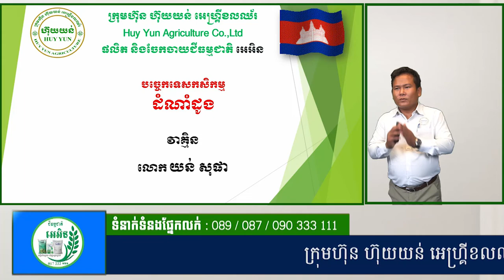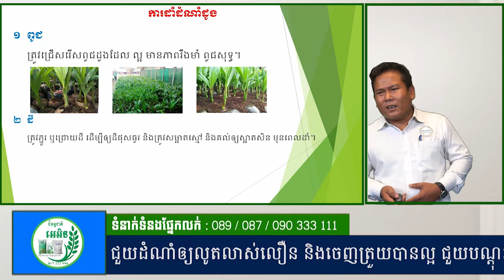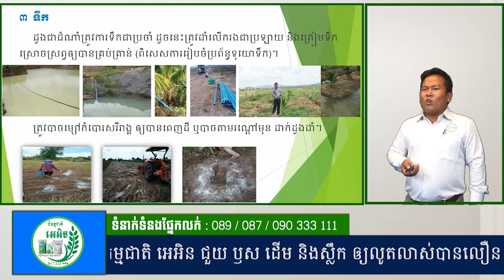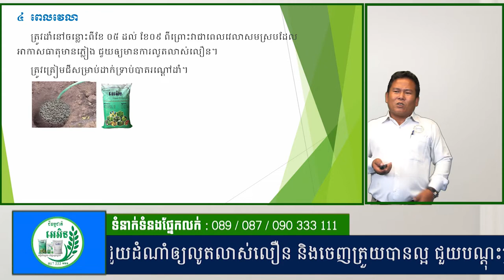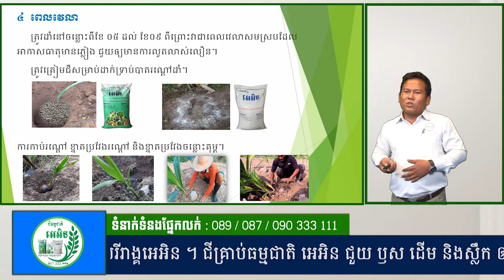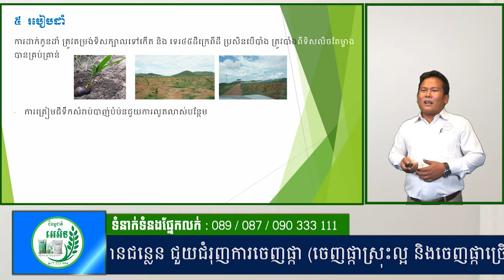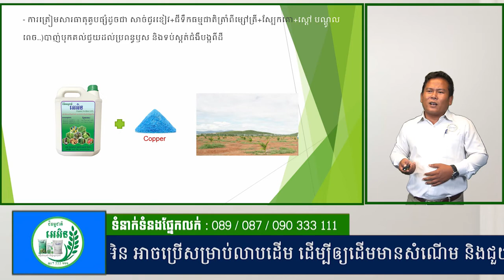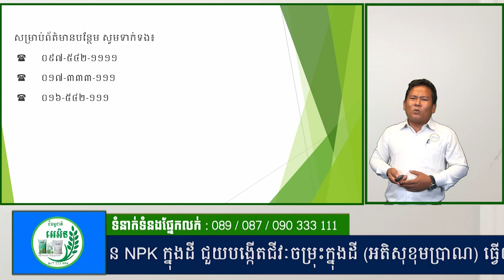បច្ចេកទេសដាំដំណាំដូង អោយលូតលាស់ល្អ និងទទយលបានទិន្នផលខ្ពស់- ជីធម្មជាតិ អេអិន